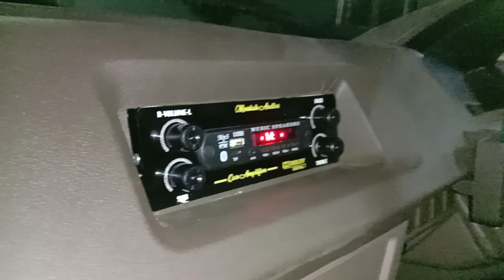Ashok legland dost 2.1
Messiah Audio's
Coimbatore sulur